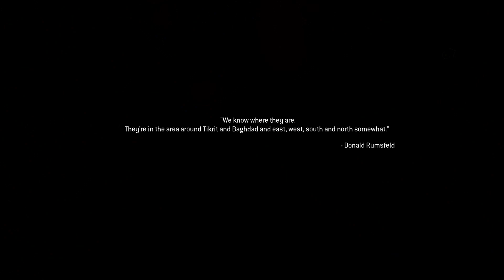Call of duty Modern Warfare 2 Part 15 The shot that changed the world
MrSteven156 here and oh no.